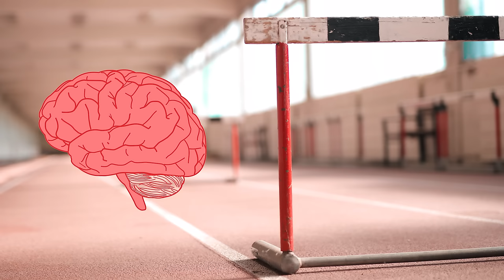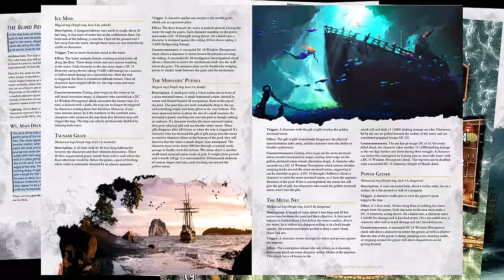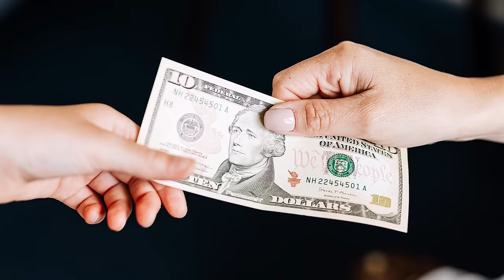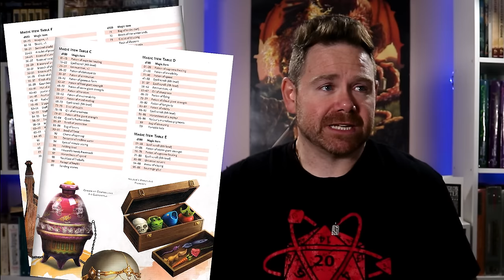11 Tips for Creating D&D Encounters Your Players Will Love (and avoiding tedious combats)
LAIR MAGAZINE | truckloads of EASY-TO-USE DM RESOURCES you can use in your games!

The Monsters Know What They Are Doing

5e Skill Challenge System (Wishes & Waste, Lair Magazine June 2022 Issue)

DM LAIR STORE | Get back issues of Lair Magazine, my 5e module Into the Fey, map packs, 5e adventures, and other DM resources!

DISCORD | Join our awesome, welcoming community of game masters who encourage and help each other out

ROLL20 ADVENTURES | Get professionally made Roll20 adventures The DM Lair team has created

FREE DM RESOURCES | Get 100% FREE D&D 5e adventures and DM resources right

SHORT VIDEO DESCRIPTION HERE